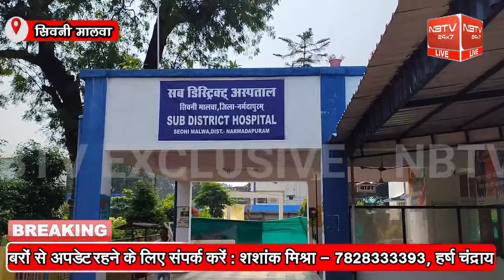रेत की अवैध ट्रेक्टर ट्राली पर कार्रवाई करने गए वनकर्मियों पर रेत चोरों ने किया हमला, 2 वनकर्मी घायल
रेत की अवैध ट्रेक्टर ट्राली पर कार्रवाई करने गए वनकर्मियों पर रेत चोरों ने किया हमला, 2 वनकर्मी घायल || NBTV